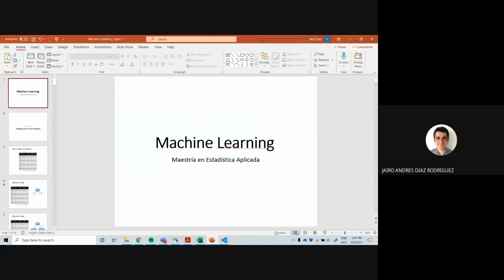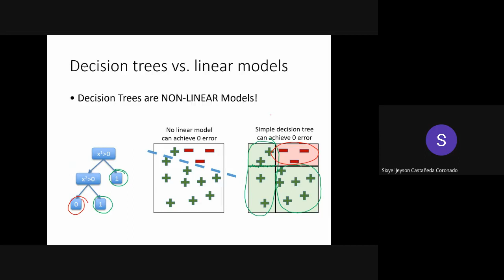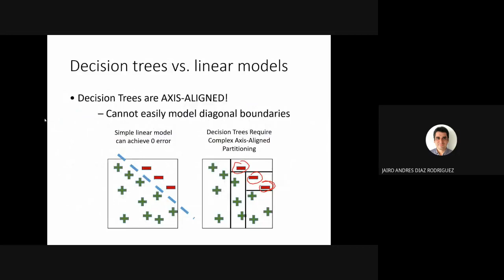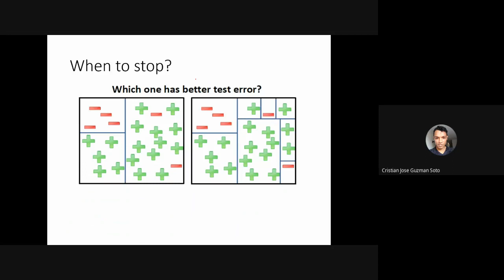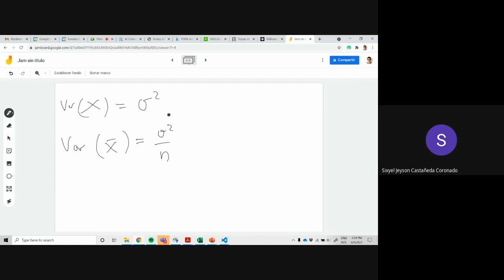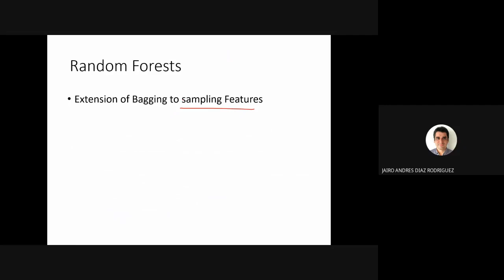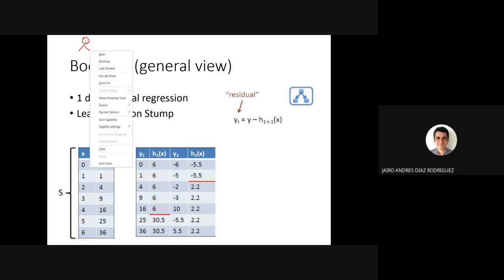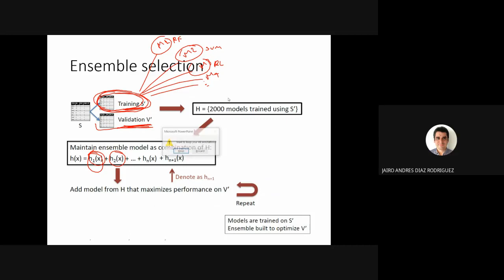MEA Machine Learning 2021-10: Árboles de decisión, Bagging, Random Forest, Boosting